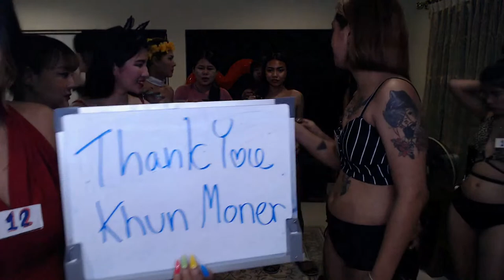Desire on Soi 6 ladies on tour outside Pattaya, Thailand Live Stream 09/09/2021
Welcome to our daily Pattaya live stream! We will make new live videos on every day! - Visa, Mastercard and Bitcoin accepted.